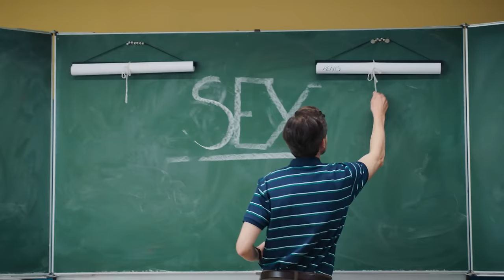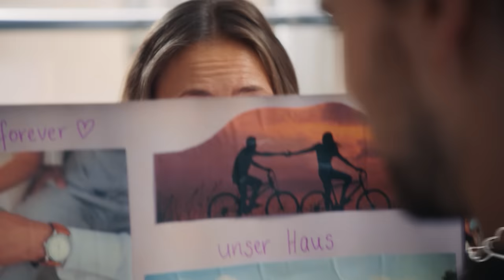ALMAN klärt auf | ALMANIA Trailer Staffel 2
ALMANIA geht ENDLICH weiter! Ab in die ARD Mediathek und die Kiste bebt:

Marcus Nesseler
Miriam Dane
Maike Frank